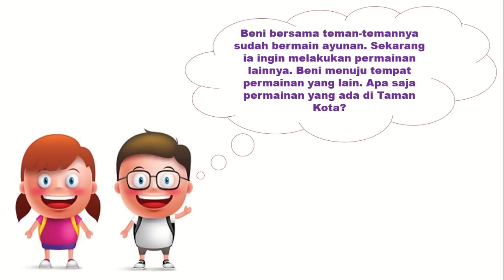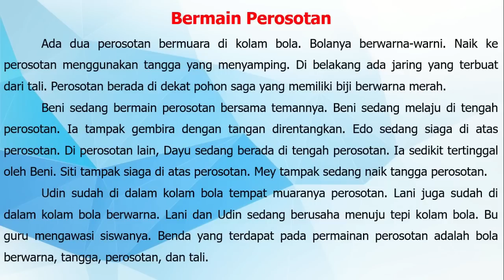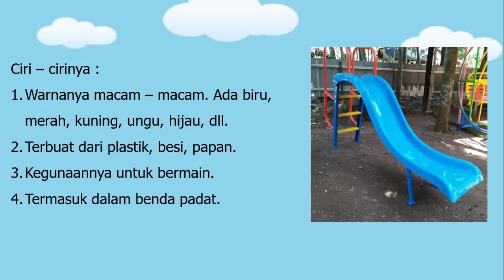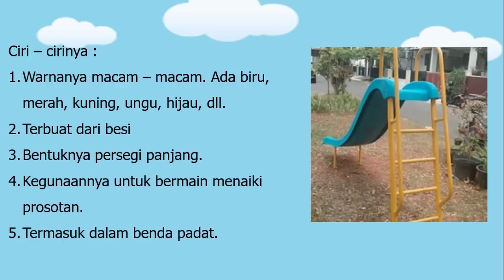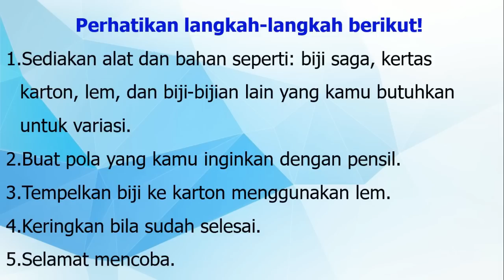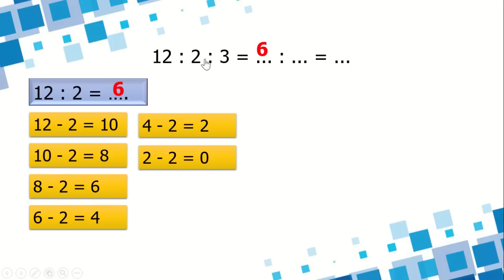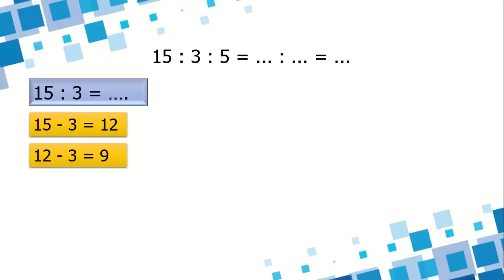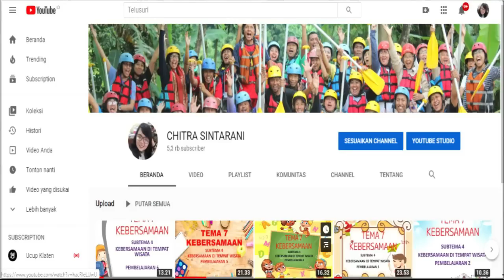Kelas 2 Tematik : Tema 2 Bermain di Lingkunganku Subtema 4 Pembelajaran 4